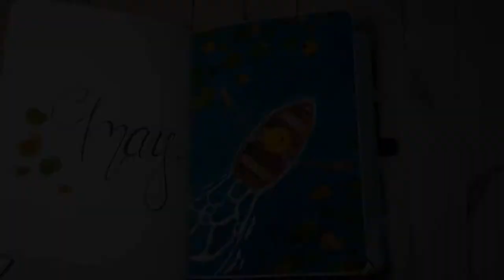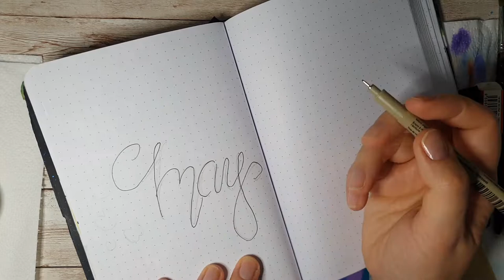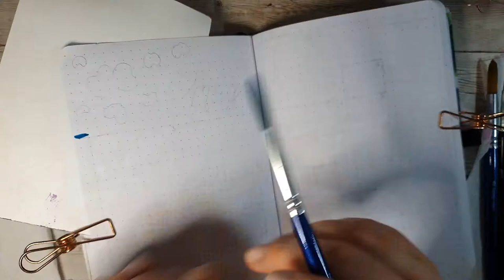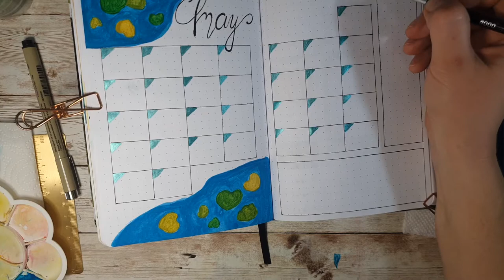Plan with me - May 2022 Bullet Journal - Boat on the water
Hello! Welcome to my Cherry Studio! Today I'm going to show you my bullet journal for May. I chose "boat on the water" theme surrounded by lily leaves.

Fineliner: Sakura Micron